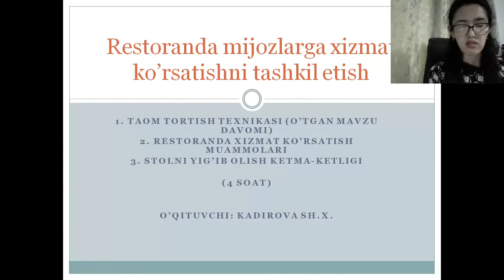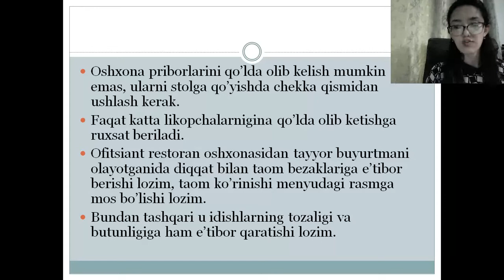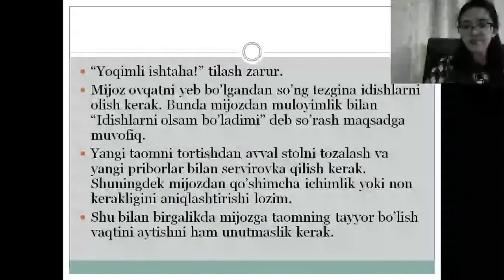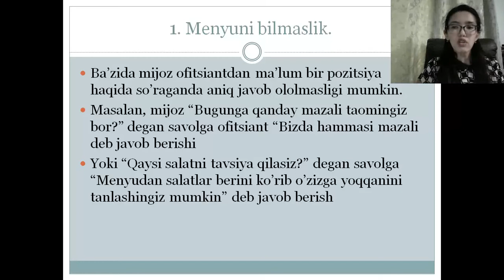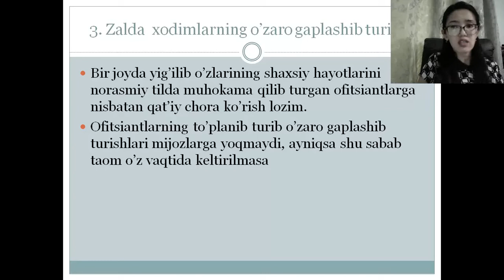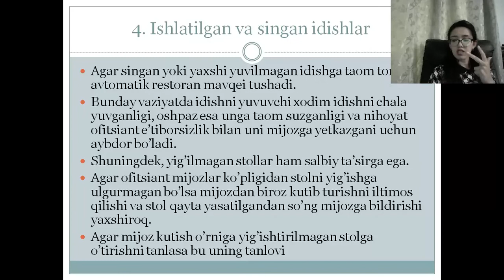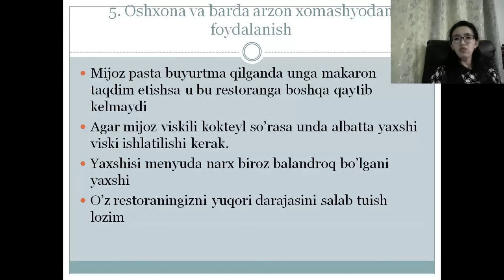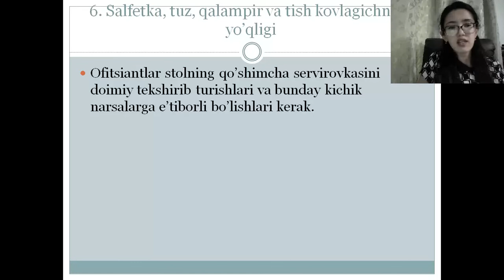Kadirova SH X-Restoranda mijozlarga xizmat ko'rsatishni tashkil etish